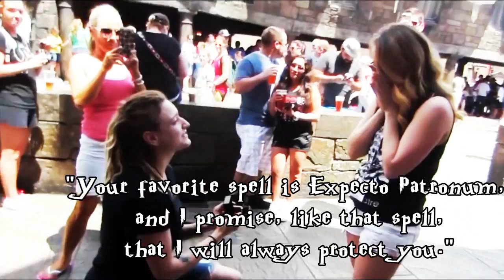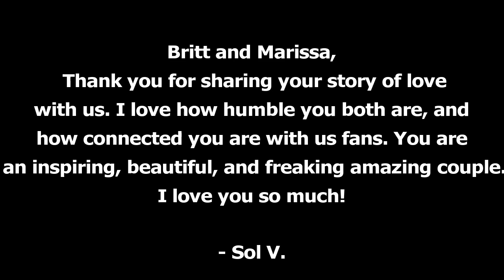Brittany & Marissa | Fire Meet Gasoline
Britt and Marissa this is a tribute to your story of love. I love you so much!